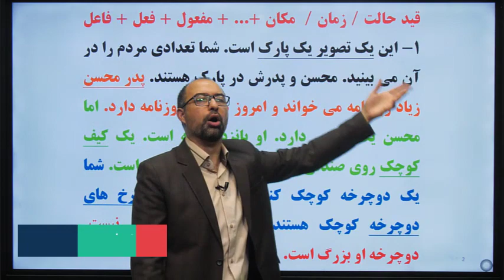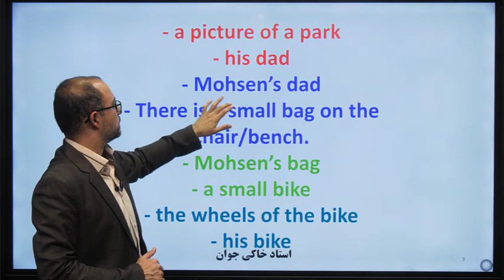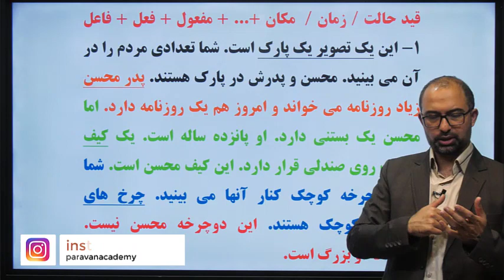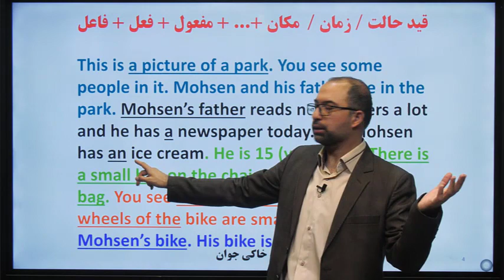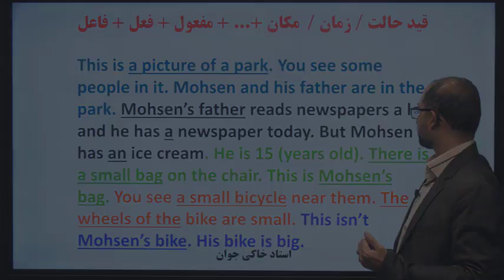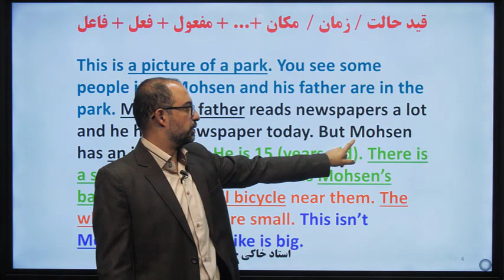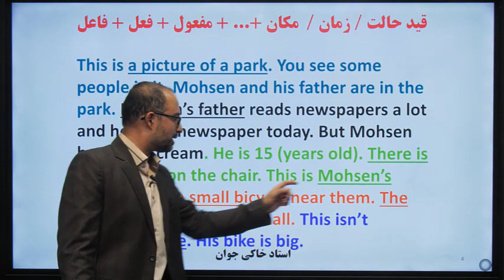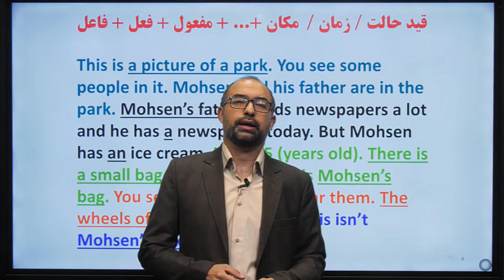یادگیری زبان انگلیسی در خانه|پروان آکادمی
یادگیری زبان انگلیسی در خانه
در قسمت های قبل با قواعد و ساختار جمله سازی , مرتب سازی جملات بهم ریخته در انگلیسی آشنا شدیم و  در این جلسه سعی داریم
 داستان های فارسی را به انگلیسی ترجمه کنیم و گرامر آنها را یاد بگیریم

برای مشاهده کل دوره های پروان آکادمی به وب سایت زیر مراجعه نمایید🌷

آموزش زبان انگلیسی دوره صفر تا صد مکالمه بزرگسالان
آموزش کاربردی زبان انگلیسی پایه
آموزش زبان انگلیسی از پایه-آموزش زبان انگلیسی برای فارسی زبانان-مکالمه زبان انگلیسی-مکالمه - بزگسالان-مکالمه زبان بزرگسالان-مکالمه زبان-مکالمه زبان انگلیسی
آموزش زبان-آموزش زبان انگلیسی
آموزش زبان انگلیسی از مبتدی ویژه بزرگسالان